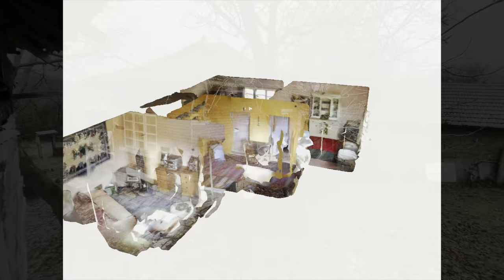*SOLD* Cornerstone House - Osikovo 29,500лв / £12,800 / €15,000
Cornerstone House - Osikovo
Set on the outskirts of village Osikovo, a short drive from the market town of Popovo sits this comfortably rustic house with outbuildings, barns, extra land plots and wonderful scenic views over the village.
The ground level has a good room suitable for living or sleeping which includes wash area and wood burning fire. A further two good sized rooms with built in clay-oven. This part of the house could be simply converted into living spaces or a large kitchen, or left as workshop/storage.
Upstairs leads you to a balcony with panoramic views. Inside you will find a large entrance hall inviting you into 3 separate large rooms. The perfect layout, it’s ready to live-in and modernise/improve as you go along.
Good A1 internet connection.
Outside of the house you have good sized gardens, two storey summer house (lower level currently wood store / upper level animal feed), and large horse barn. But that’s not all, carry on and you’ll find your very own large plot of land (almost 2000m2), suitable for organic farming and/or keeping animals. Again, beautiful panoramic views of the village, countryside and even the old school from this side of the property. The total plot size including buildings is 2640m2 / 0.65 acre.
Priced very reasonably at just 29,500лв (£12,800 / €15,000).
This is one we’d highly recommend viewing for full appreciation. If you like the visual media here, you’ll love the ‘in real life’ version!